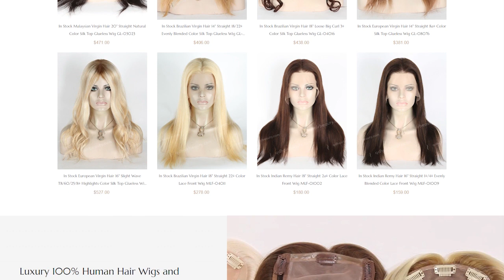Amazing13x4 Lace Frontal Wig Styles (MLF-highlight)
Any inquiries or suggestions, please